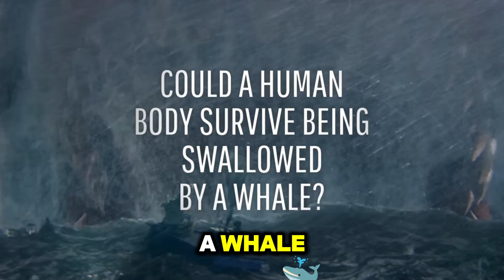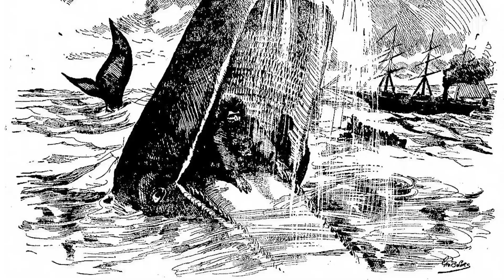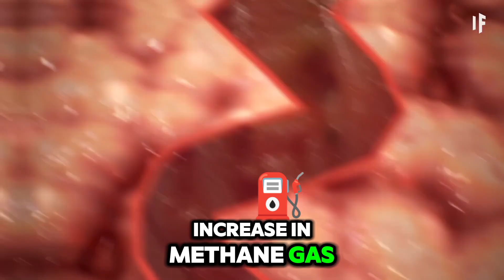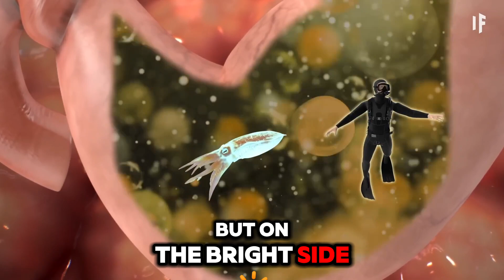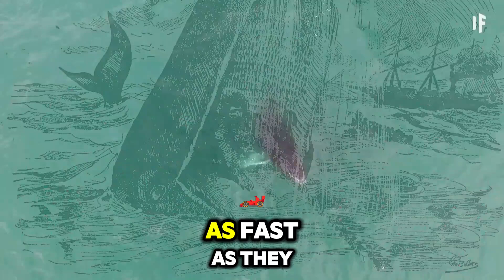Trapped Inside a Whale: | اگر آپ کو وہیل نگل جائے | 'अगर व्हेल आपको निगल जाए?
Close encounters with whales are more common than you think, and while most people escape unharmed, what if they didn’t? Could you survive being swallowed by a whale? We explore the real-life story of James Bartley, a man who claimed to have been swallowed by a sperm whale, and what science says would actually happen if you found yourself in the belly of one of these ocean giants. From the whale’s razor-sharp teeth to the suffocating conditions inside, this video takes a deep dive into what would happen if you were swallowed by a whale.